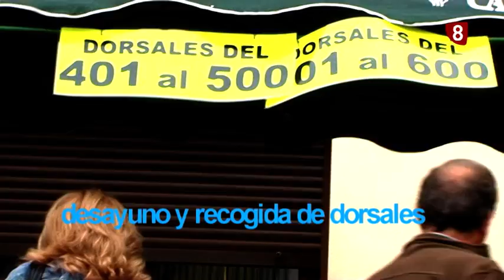BTT ARROZ A LA ZAMORANA CARBAJALES DE ALBA 2017